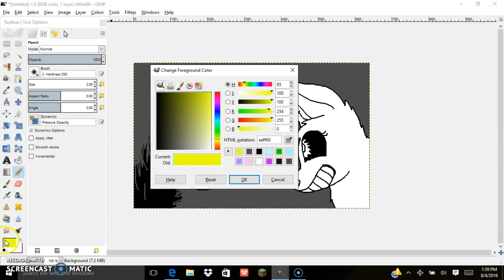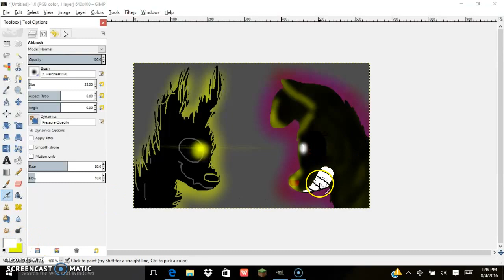Start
Shadow still exists